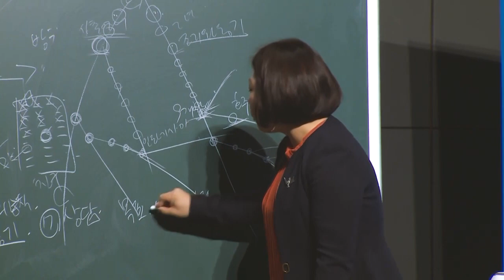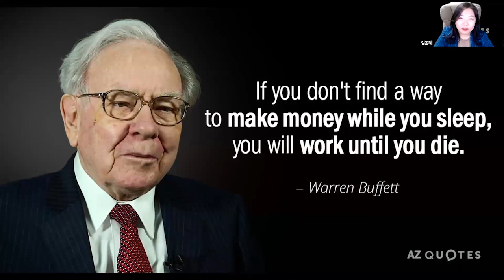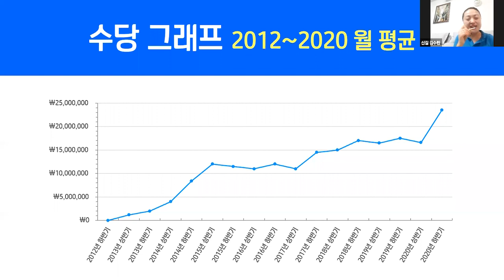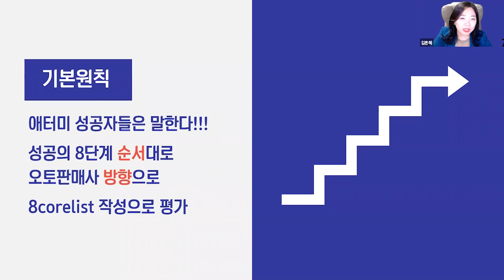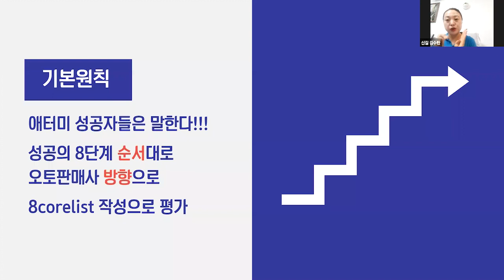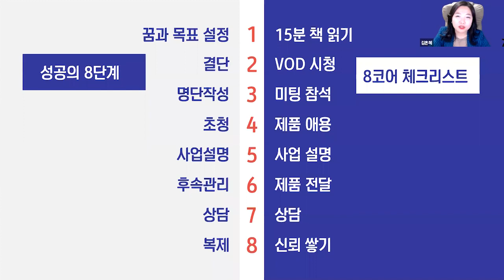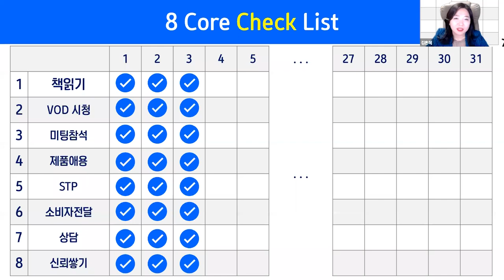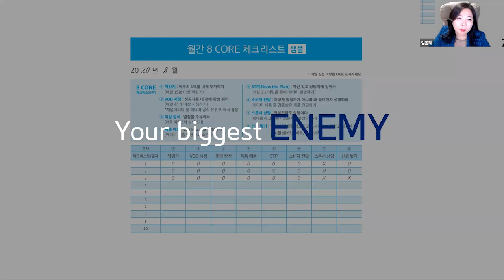(CN) 긍정의 원더우먼 | 김은혜 | 애터미 성공의 길 (Follow the steps of Success)